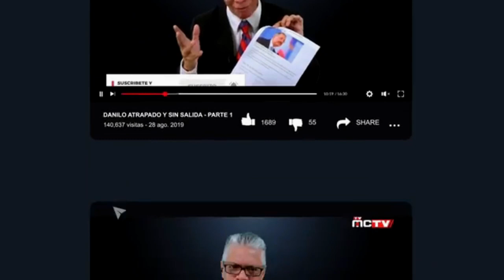DEJEMONOS DE VAINA #7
DEJEMONOS DE VAINA, desde aqui el periodista Bolivar Balcacer enfoca diversos topicos de interés noticiosos y los va analizando de forma rapida y firme para que sus seguidores tengan una panoramica de lo que pasa en el mundo.

Con esta entrega lo que se busca es robustecer los permanentes analisis que emitimos Lunes, Miercoles y Viernes desde  New York para que todos puedan seguir la información con más dinamismo dentro del marco de credibilidad que nos ha caracterizado como medio de prensa internacional.

Abrigamos la esperanza que esta entrega sirva para que cada uno de ustedes, tengan un mayor soporte a la hora de buscar noticias de nuestra america.

Recuerden compartir con sus amistades, darle a seguir y activar la campanita para que cada vez que hagamos un cambio se le notifique. Siganos para que no le cuenten

🔷🔸🔹 Unete a los Seguidores influyentes de TVMCTV

Llevamos  años defendiendo el derecho de los ciudadanos a saber la verdad.  Años promoviendo un periodismo responsable e independiente. Hoy, más que nunca, las decenas de personas que formamos EcoNews Agency, trabajamos sin descanso para mantener ese compromiso inquebrantable y ofrecerte una información de calidad. Ayúdanos a construir el periodismo del Futuro con la CREDIBILIDAD QUE NOS CARACTERIZA EN TVMCTV. Únete a los SEGUIDORES influyentes. Comparte y riega la voz

Transmitimos:

🟠LUNES-MIERCOLES-VIERNES
6:00 P.M HORA DE NEW YORK